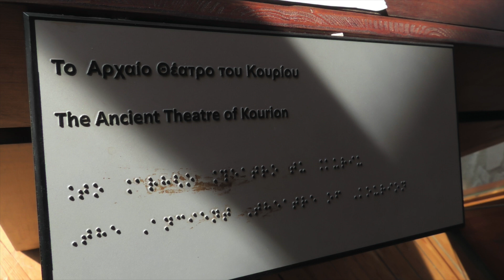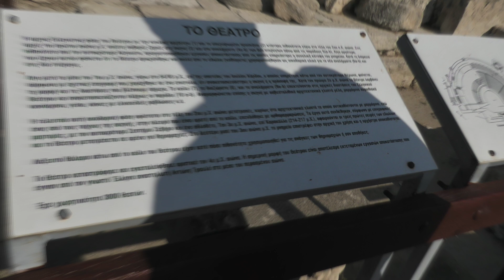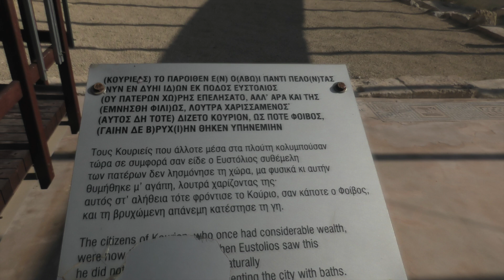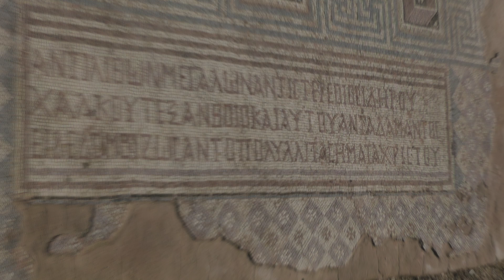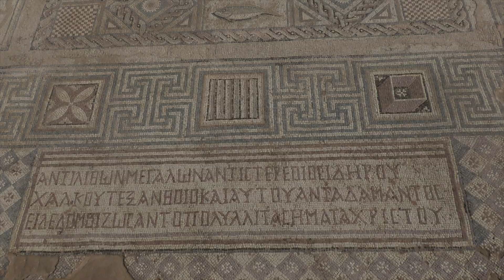Ν. Λυγερός: Αρχαιολογικός χώρος Κουρίου. Κύπρος, 13/11/2019